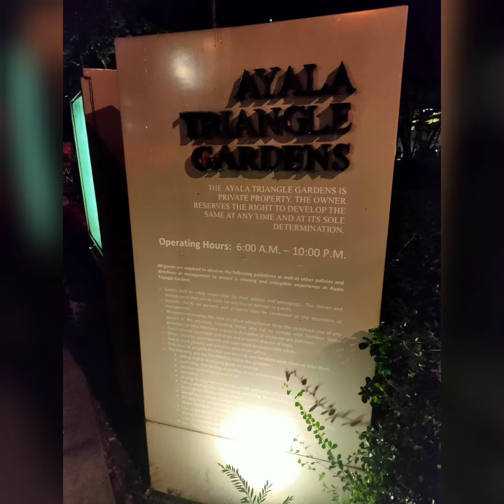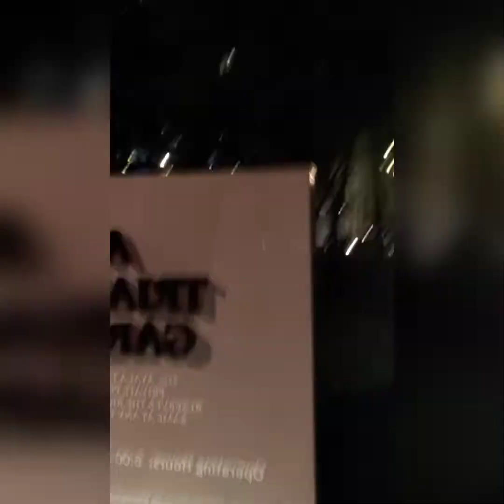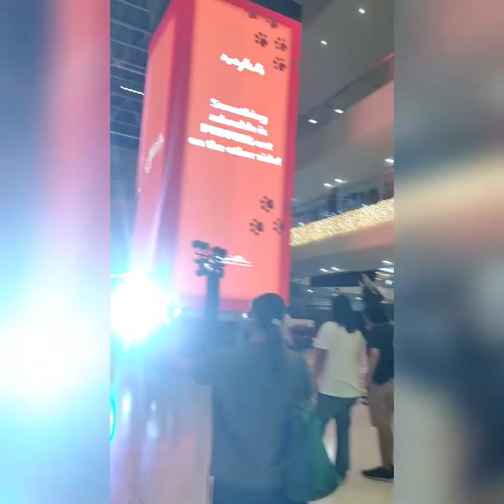Gala with Momcy Oragon TV at Ayala Triangle Gardens/Glorietta